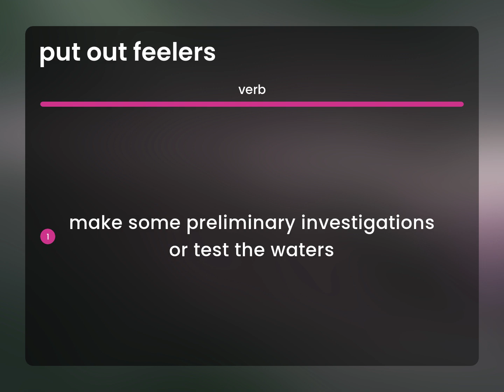Put out feelers — what is PUT OUT FEELERS meaning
What is PUT OUT FEELERS definition?

Susan Miller (2023, March 10.) Meaning of Put out feelers